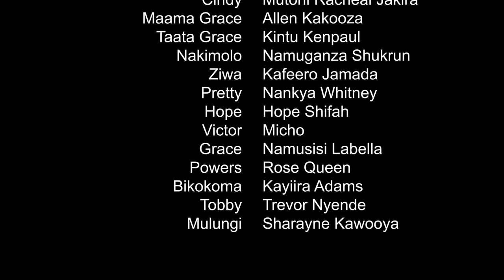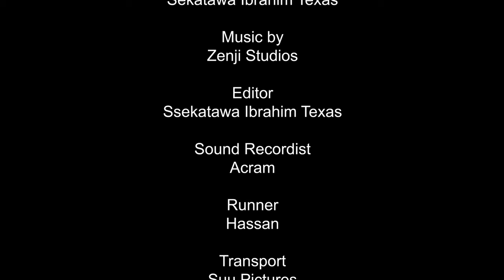Bitter Love Episode 9 |"Ssiva ku musajja mugaga!" - Maama Grace akyekoze Kubuko, Jakira Suu Film